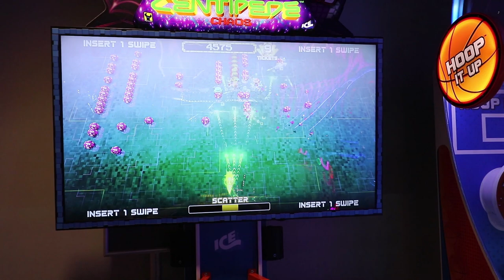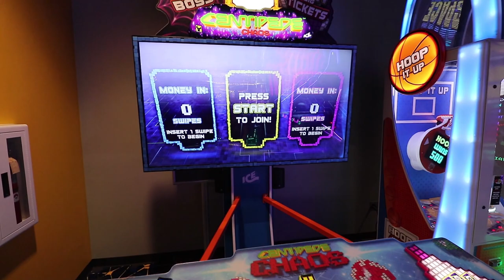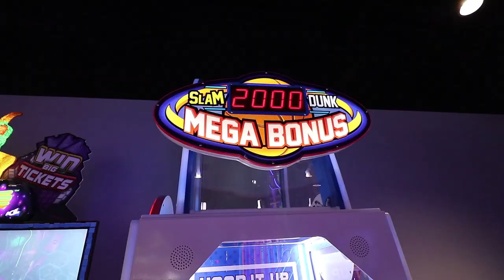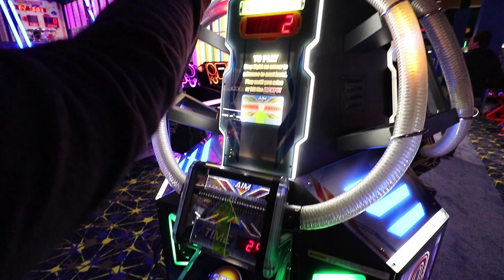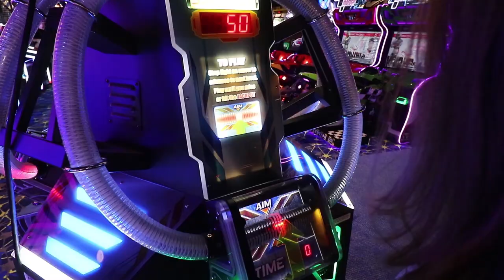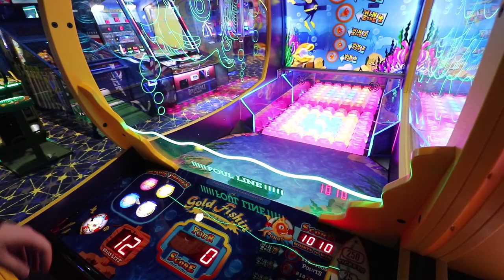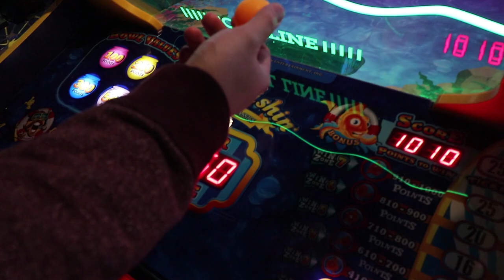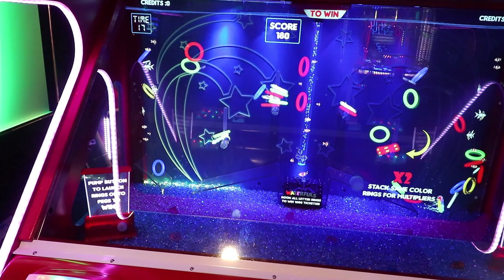A Dragon Approaches! Round 1 Arcade Ticket Challenge Showdown!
It's an an Arcade Ticket challenge Showdown at Round 1 Arcade! We want to win TONS OF TICKETS and HUGE ARCADE JACKPOTS! We play NEW arcade games that we haven't found out in the wild before but some old fun ones too! Who will be able to win the most tickets and do the best out of 5 games? Come join us to find out who will win ALL THE TICKETS! Let's go play!